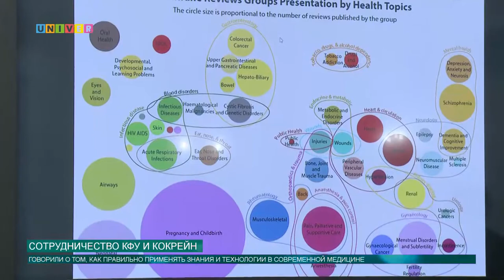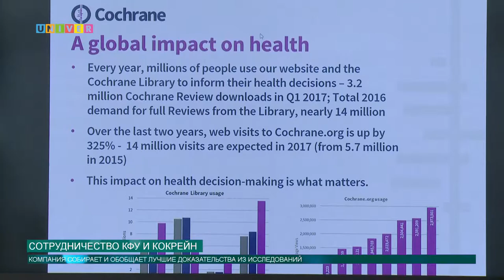Сотрудничество КФУ и Кокрейн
Кокрейн - глобальная независимая сеть исследователей, профессионалов, пациентов, ухаживающих за ними, и людей, интересующихся вопросами здоровья. 31 августа в стенах Казанского федерального состоялась лекция генерального исполнительного директора компании «Кокрейн» Марка Уилсона.